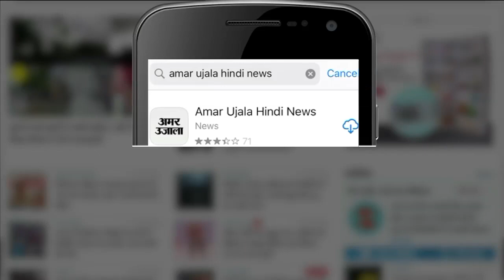Akhilesh पर Shivpal के बयान ने फंसाया पेंच, चाचा-भतीजे में फिर खिंच गई तलवार | Mainpuri By poll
Mainpuri By Polls 2022: मुलायम सिंह यादव के जाने के बाद अखिलेश यादव चाचा शिवपाल के करीब दिखने लगे थे लेकिन अब लग रहा था कि ये सिर्फ चाचा की भतीजे के बुरे समय का साथ ही था इससे ज्यादा कुछ नहीं। तो क्या कह सकते हैं चाचा भतीजे के बीच की तल्खियां अभी भी खत्म नहीं हुई हैं। मैनपुरी उपचुनाव को लेकर अपनों में ही तलवार खिंच गई है।

After the departure of Mulayam Singh Yadav, Akhilesh Yadav started looking closer to uncle Shivpal but now it seemed that it was only the bad times of uncle's nephew and nothing more. So what can you say, the tussle between uncle and nephew is still not over. The sword has been drawn within itself regarding the Mainpuri by-election.